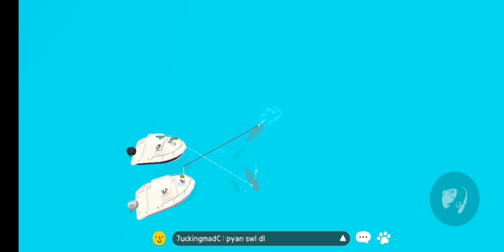Play Together New Big Fish Event Tutorial June 2023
A quick guide on how to catch big fish for the new event that I figured it out using tutorial bait!

I was holding my breath at certain point of time haha.

- l琪l